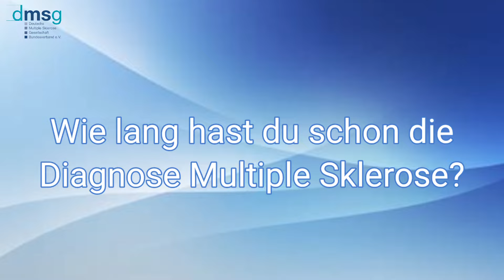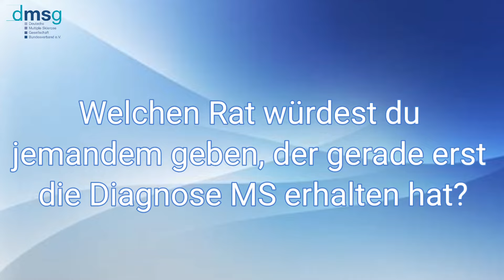"Kopf hoch und weitermachen!" - Das ist Felix' Motto!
Felix hat seit über 30 Jahren MS und sitzt mittlerweile im Rollstuhl. Sein Motto "Kopf hoch und weitermachen!" lebt er in vollen Zügen. Egal ob segeln auf höchstem Niveau, Obdachlosenhilfe oder Zeitverbringen mit seinem Sohn - Er ist immer viel unterwegs und dankbar dafür!
Felix befindet sich während dieses Interviews in Hamburg am Filmset des neuen TV-Spots der Deutschen Multiplen Sklerose Gesellschaft, bei dem er selbst auch mitgewirkt hat. In diesem Interview beantwortet Felix Fragen zum Welt-MS-Tag, der dieses Jahr unter dem Motto "Diagnose MS: Mit Mut und Stärke Leben lernen" steht.

*Möchtest du von deinen Erfahrungen mit Multipler Sklerose berichten und anderen Mut machen? Werde DMSG-Reporter/in!*

Die Anschrift für Einsendungen mit der Post:
Deutsche Multiple Sklerose Gesellschaft,
Bundesverband e.V.
DMSG-Reporter
Krausenstr. 50
30171 Hannover